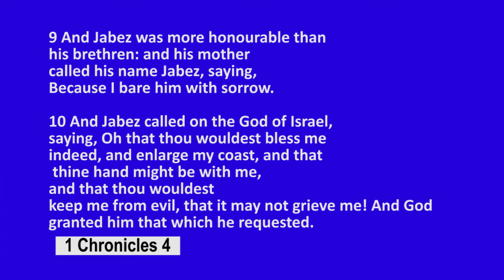CROSSOVER NIGHT FROM JUNE TO JULY 2021 PROPHET MOSES I OLAGUNJU PROPHETIC PRAYER